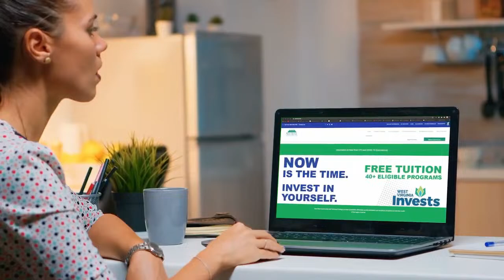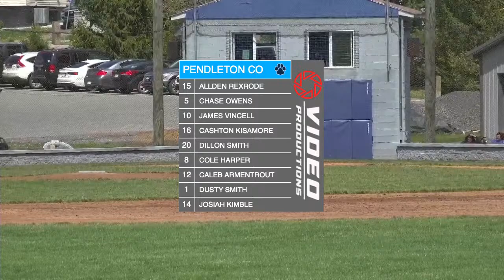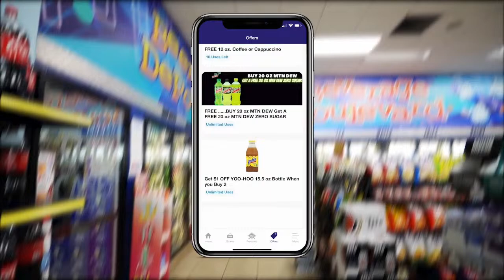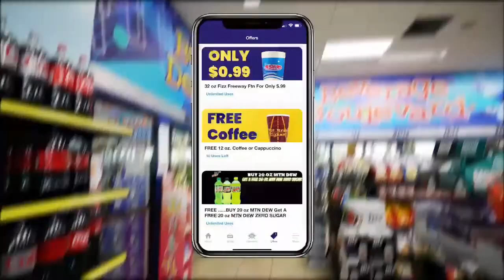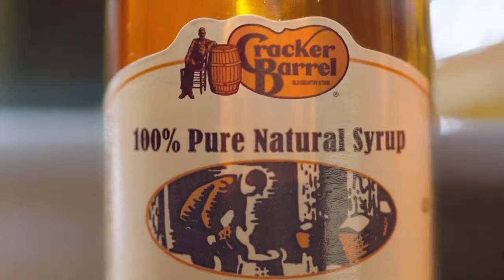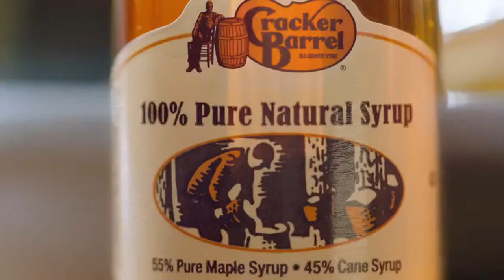Fairmont Sr vs Pendleton County | Baseball 2024